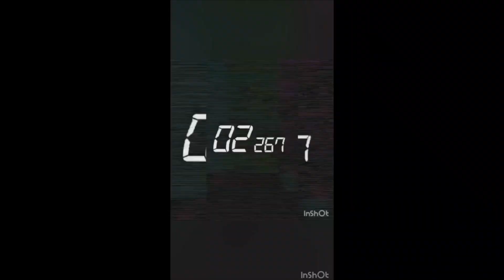BLUEPRINT EPISODE 41 | THE FOUNDATION PROMO LEAGUE